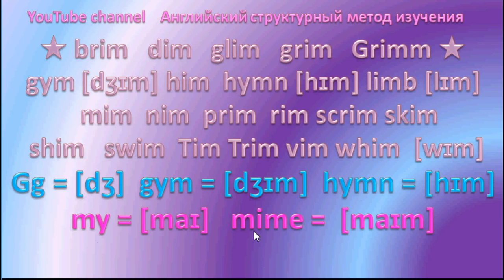⭐💙English Reading ⭐💙 40 -im whim